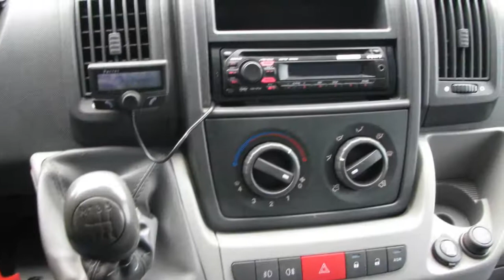Peugeot Boxer 335 2.2 HDI L3H2